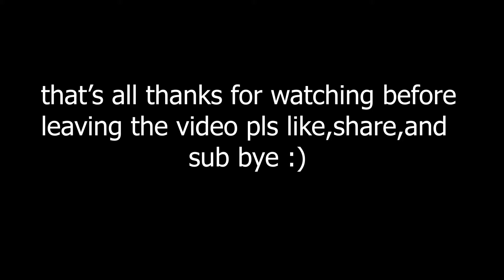[Shindo Life] this bl is S tier now cause can do inf combo